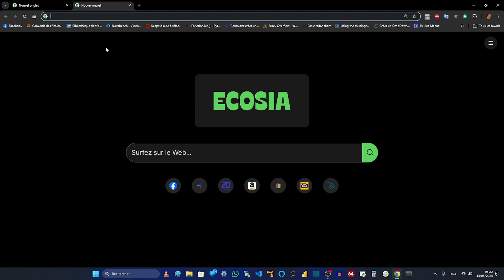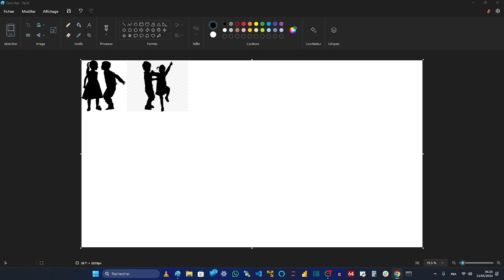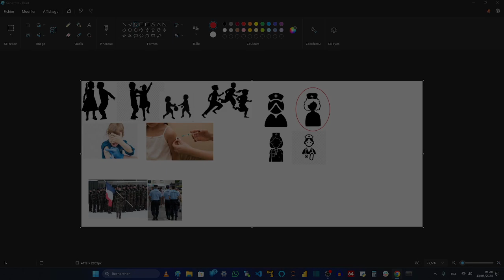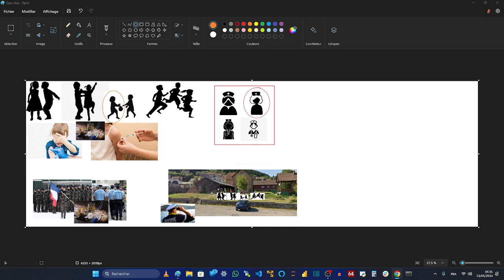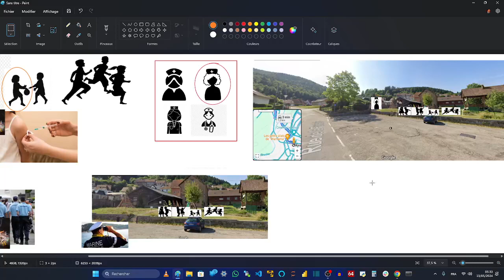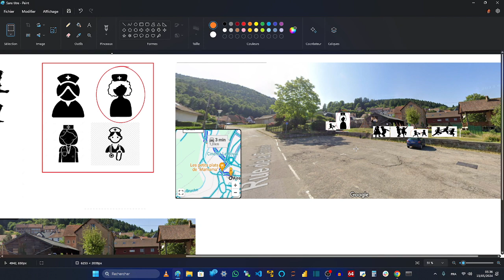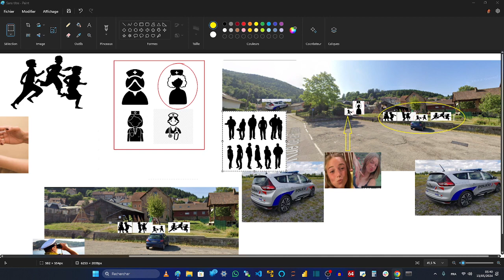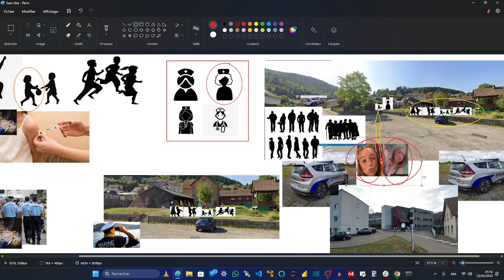AFFAIRE LINA - La vendetta d'un village criminel en 2014 contre l'enfant qui les a fait tomber !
CLIEDO

AFFAIRE LINA - Le violeur n'est que le commanditaire, il a un complice payé par les vols des motos !

4- Elle avait rencontré deux autres victime du violeur en série

5- Il a un alibi de commanditaire "Construit sur mesure par un professionnel"

La petite Lina a appris ce qu'était un viol caractérisé "Avec un bilan médical" et le bilan peut être fait des mois plus tard même des années par un médecin psychiatre, donc elle avait de quoi faire tomber son violeur pour "viol sur mineure de moins de 15 ans"

Il fallait qu'il se débarrasse d'elle car ce serait 3 viols caractérisés à 20 ans.
Il faisait de la psychiatrie, pour les deux premiers viols et pour violences sur ses petites amies, donc il a été en Centre Hospitalier Psychiatrique sur demande d'un Tiers, ici, le Préfet de Strasbourg (Hospitalisation sur demande d'un Tiers, HDT)

Là, il a rencontré de gens qui aiment la drogue, l'argent et le crime, qui étaient eux aussi en HDT, et qui lui ont proposé de se débarrasser des filles en échange d'argent ou d'objets de valeur.

En conséquence, les motos ont été volées et quand le prix par tête a été atteint, ils lui ont dit de se créer un alibi solide, car ils chercheraient un créneaux en espionnant l'Instagram de la petite, et quand ils donneront le signal, il faudra qu'ils se filment non stop et loin du lieu d'action : d'où le Snapchat.

Et le commanditaire a été mis à l'abri ainsi, pendant que les exécutants commettaient le crime,  pour éviter au commanditaire la perpétuité à 20 ans : et  les exécutants sont donc connus des services de Psychiatrie et en HDT en même temps que le commanditaire.

AFFAIRE LINA - Médium de la Police : ce qu'on perçoit ? Un réseau de tueurs chez les flics pourris !

AFFAIRE LINA - Médium de la Police : ce qu'on perçoit ? Un prêtre pourri qui sait et se tait

AFFAIRE LINA - Médium de la Police : ce qu'on perçoit ? Un médecin frustré par le secret médical

AFFAIRE LINA - Et si la mère de Lina était l'infirmière de Schirmeck en 2014 dénoncée par sa fille

AFFAIRE LINA - L'argent de la famille de Lina est suspect 10 000€ en 1 mois pour Lina

AFFAIRE LINA - Une moto ? Un voyage en Tunisie ? Et pourquoi pas un poney ? Elle faisait chanter !